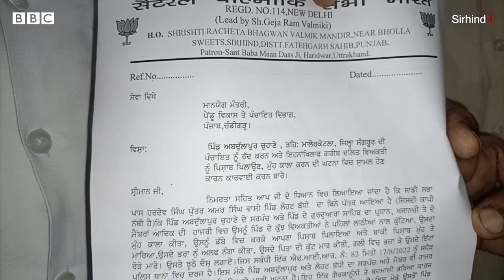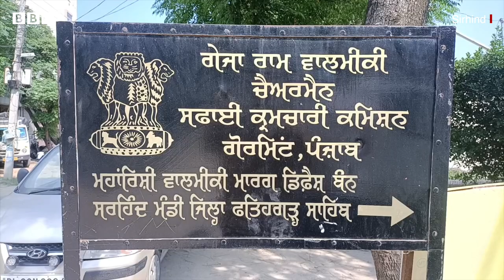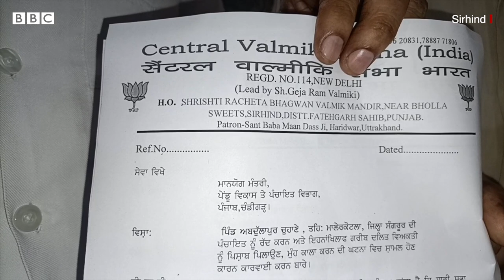Malerkotla 'ਚ ਗ੍ਰੰਥੀ ਨਾਲ ਕਥਿਤ ਕੁੱਟਮਾਰ ਤੇ ਬਦਸਲੂਕੀ ਬਾਰੇ ਪੁਲਿਸ ਕੀ ਕਹਿ ਰਹੀ | 𝐁𝐁𝐂 𝐏𝐔𝐍𝐉𝐀𝐁𝐈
ਮਲੇਰਕੋਟਲਾ ਦੇ ਪਿੰਡ ਅਬਦੁੱਲਾਪੁਰ ਚੁਹਾਣਾ ਦੇ ਗੁਰਦੁਆਰੇ ਦੇ ਗ੍ਰੰਥੀ ਰਹੇ ਹਰਦੇਵ ਦਾ ਇਲਜ਼ਾਮ ਹੈ ਕਿ ਉਨ੍ਹਾਂ ਨਾਲ ਕਥਿਤ ਕੁੱਟਮਾਰ ਹੋਈ, ਵੀਡੀਓ ਵਾਇਰਲ ਕੀਤਾ ਗਿਆ ਅਤੇ ਉਨ੍ਹਾਂ ਨੂੰ ਬੇਇਜ਼ਤ ਕੀਤਾ ਗਿਆ।

ਘਟਨਾ ਤੋਂ ਬਾਅਦ ਸੈਂਟਰਲ ਵਾਲਮੀਕੀ ਸਭਾ ਭਾਰਤ ਵੱਲੋਂ ਘਟਨਾ ਦਾ ਸਖਤ ਨੋਟਿਸ ਲਿਆ ਗਿਆ ਅਤੇ ਸਭਾ ਦੇ ਪ੍ਰਧਾਨ ਗੇਜਾ ਰਾਮ ਨੇ ਪੀੜਤ ਗ੍ਰੰਥੀ ਹਰਦੇਵ ਸਿੰਘ ਨਾਲ ਮੁਲਾਕਾਤ ਕਰਦਿਆਂ ਕਾਰਵਾਈ ਸਬੰਧੀ ਅਸੰਤੁਸ਼ਟੀ ਜ਼ਾਹਿਰ ਕੀਤੀ

ਪਿੰਡ ਅਬਦੁੱਲਾਪੁਰ ਚੁਹਾਣਾ ਦੇ ਵਾਸੀ ਮਲਕੀਤ ਸਿੰਘ ਪੂਰੀ ਘਟਨਾ ਬਾਰੇ ਦੱਸਦਿਆਂ ਕਹਿੰਦੇ ਹਨ ਉਨ੍ਹਾਂ ਨੇ ਇਸ ਮਾਮਲੇ ’ਚ ਸਮਝੌਤਾ ਕਰਵਾਇਆ ਤਾਂ ਦੂਜੇ ਪਾਸੇ ਪਿੰਡ ਦੀ ਸਰਪੰਚ ਗੁਰਮੀਤ ਕੌਰ ਮੁਤਾਬਕ ਗ੍ਰੰਥੀ ਵੱਲੋਂ ਇੱਕ ਵਿਧਵਾ ਨੂੰ ਕਾਲ ਕਰਨ ਨਾਲ ਜੁੜਿਆ ਹੈ।

ਪੁਲਿਸ ਮੁਤਾਬਕ ਇਸ ਮਾਮਲੇ ਵਿੱਚ ਮੁਕੱਦਮਾ ਦਰਜ ਕਰ ਦੋ ਮੁਲਜ਼ਮਾਂ ਨੂੰ ਗ੍ਰਿਫ਼ਤਾਰ ਕਰ ਲਿਆ ਗਿਆ ਹੈ

(ਰਿਪੋਰਟ – ਕੁਲਵੀਰ ਨਮੋਲ, ਗੁਰਮਿੰਦਰ ਗਰੇਵਾਲ  ਐਡਿਟ – ਦੇਵੇਸ਼ ਸਿੰਘ)